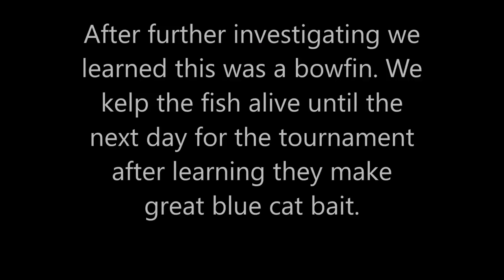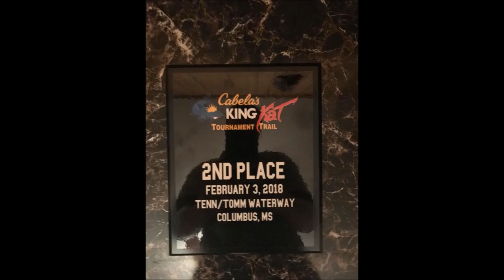Cabela's King Kat catfish tournament, Columbus Mississippi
We had a great time as usual traveling and fishing places we've never been. This time were headed to the Tombigbee River in east Mississippi. We only managed to boat 3 fish the entire time we was there (one of them being my new personal best bowfin). Its always great seeing our catfish family and hanging out with them. Even though we have never been here we made it count on tournament day and landed a nice bluecat, giving us enough weight to place 2nd. Our placement also qualified us to fish the Cabela's Classic Championship in Indiana in September. We will see you on the water again when we head north to the Cumberland River in Nashville Tennessee in 2 weeks.